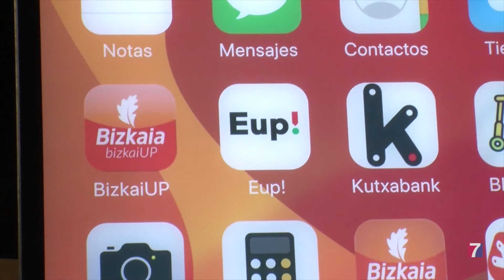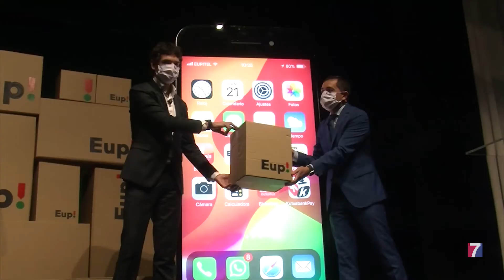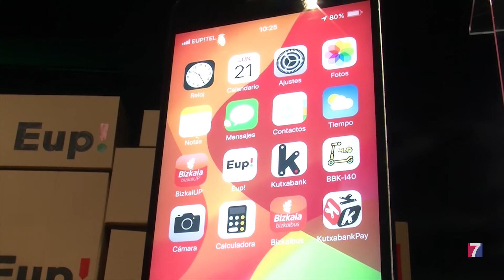Nace Eup!, un portal de ventas online para el comercio local de Bizkaia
La plataforma digital, impulsada por la Diputación y BBK, arrancará en abril con cerca de 500 asociados.

Aquellos comercios que lo deseen, podrán ofrecer sus productos a los clientes, a través de internet.

Eup! se perfila como un gran centro comercial donde buscar y comparar productos locales, realizar transacciones seguras y escoger la manera en la que queremos recoger o recibir nuestras compras.